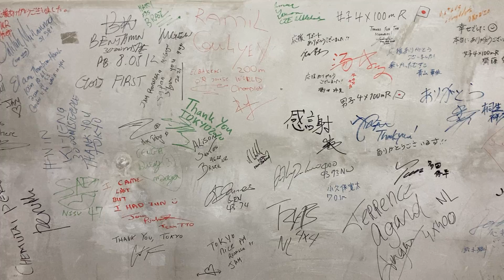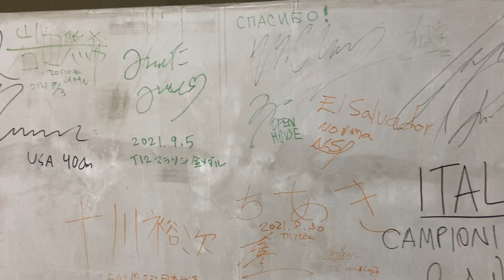東京オリンピック2020 陸上選手達のサイン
2022年10月2日　リレーフェスティバル2022　2日目